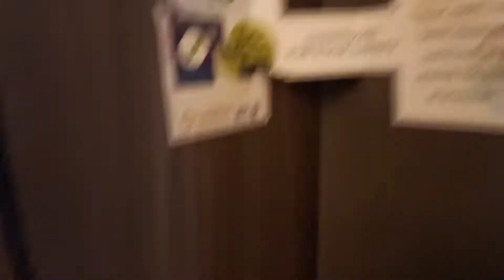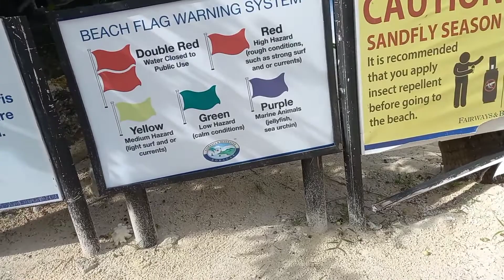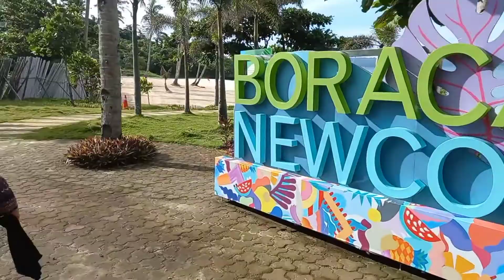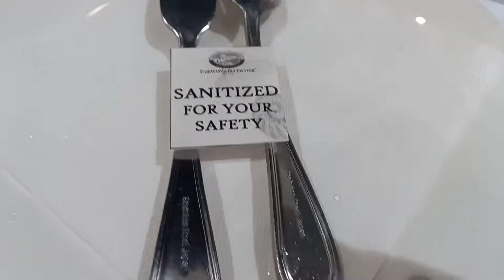Fairways and Bluewater Boracay stay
My overnight stay experience at Fairways and Bluewater Boracay.